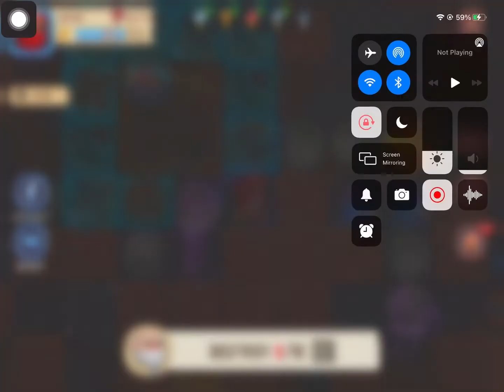Dig Out | Map of Boss : HARDROCK | 15.12.2021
📌 BOSS No.36 : HARDROCK
🩸 HP : 34750
🏹 Instant Damage : NO
❗ Difficulty: 3⭐
Please comment to let me know what kind of videos that you interested 💓
Chào mừng các bạn ghé thăm và ủng hộ kênh của mình !
Mong các bạn theo dõi và ủng hộ kênh mình đạt 1.000 lượt đăng ký (sub) nè 💓
Hãy comment cho mình biết các bạn thích những video như thế nào nhé 💓